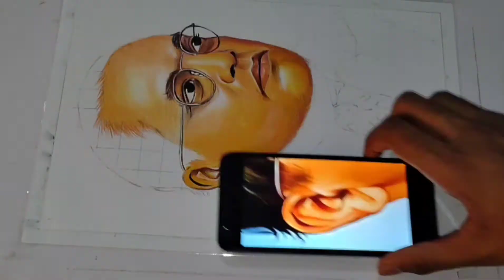Dr Bhim Rao Ambedkar Sketch lcheck video for full tutorials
Dr Bhim Rao Ambedkar Sketch l
check video for full tutorials

how to make realistic sketch
colour pencil sketch
Dr bhim Rao ambedkar sketch
Dr bhim Rao ambedkar drawing
how to make skin tones using colour pencils